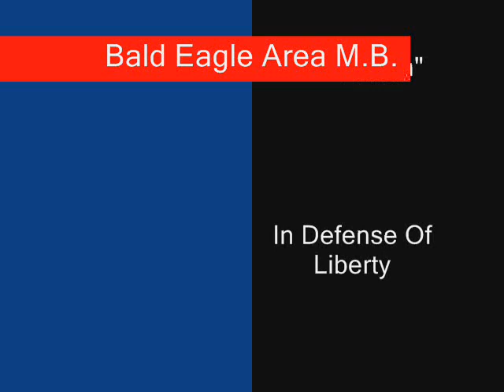Bald Eagle Area Marching Band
2007 Field Show